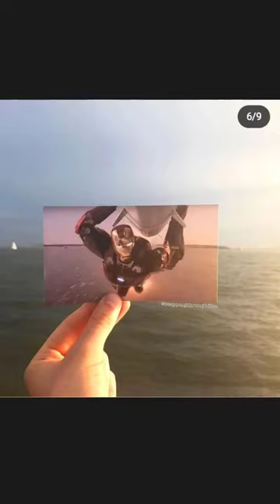Avengers age of Ultron location on marval#marval#avengers#dc#mcu#ytshorts#shorts#@avengersshorts15